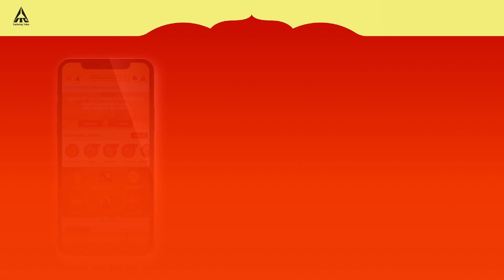Panakkam - Celebrations With Mangaldeep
Ram Navami is a festival that celebrates the birthday of Lord Ram. During Ram Navami, visitors to a house are oﬀered Panakkam. Watch the video to know how to make the cool Panakkam.

Mangaldeep brings you a curated collection of stories, Naivedyam recipes, pujas and much more to make these festivities special for you and your family.